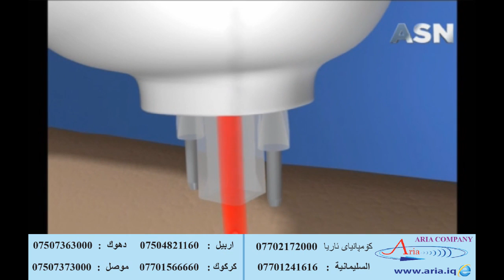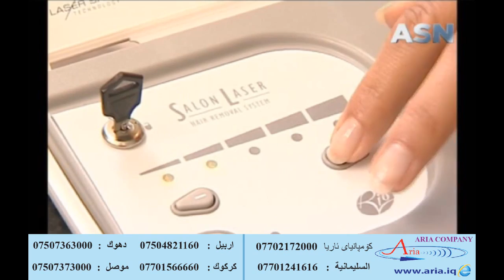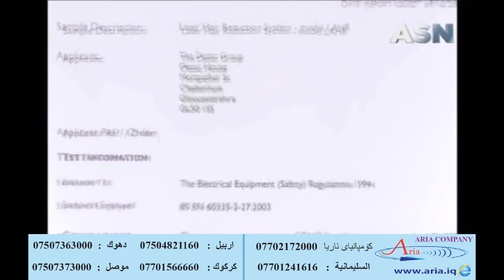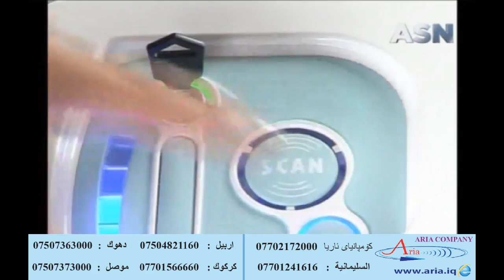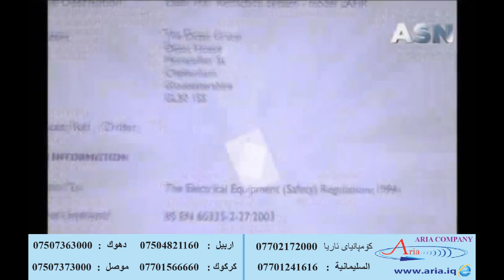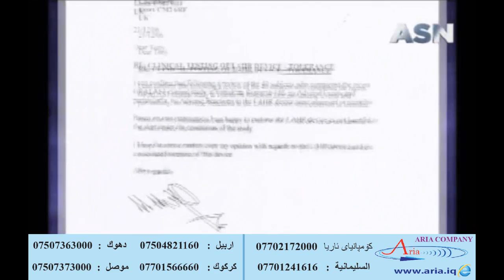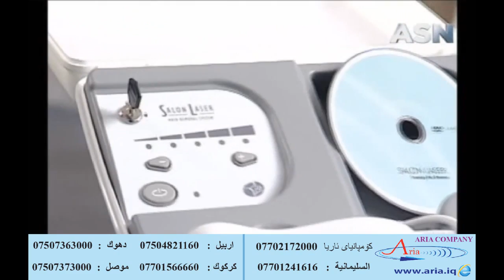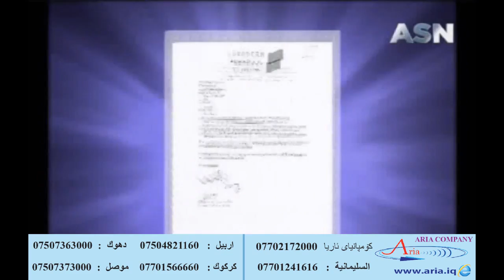Salon Laser - Aria Company